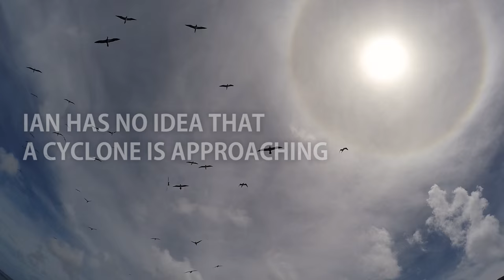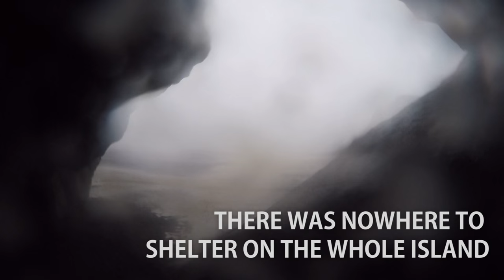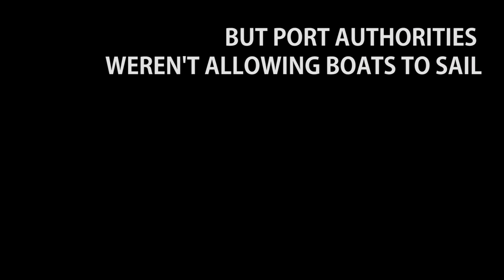Castaway Ian's back in the youngest island on Earth: With a CYCLONE!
One year later, our voluntary Robinson came back to the world's newest island (Hunga Tonga) to spent 12 days.

Ian planned to stay for one month alone, but after 10 days a cyclone made him make a satellite call asking us to collect him. It took 2 days for us to go to the island as port authorities weren´t allowing boats to sail until the cyclone was ended.

The strong wind ripped his platic sheet away so as the cave was completely flooded, there was nowhere to shelter on the whole island for 3 days. But Ian said that the worst part was that the land beneath his feet became so unstable at hide tide that he went up to his waist 2 times. Geologists said the island is probably suffering liquefaction.